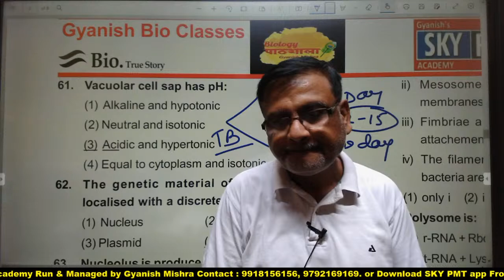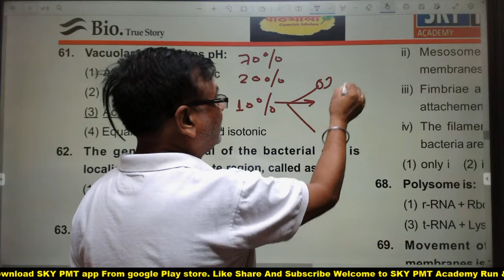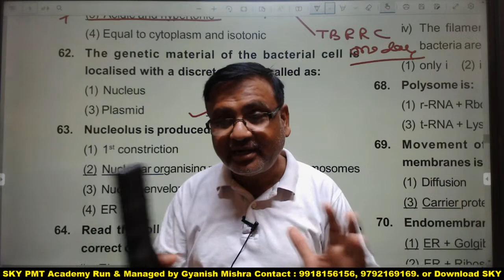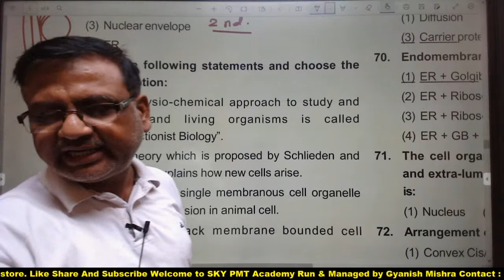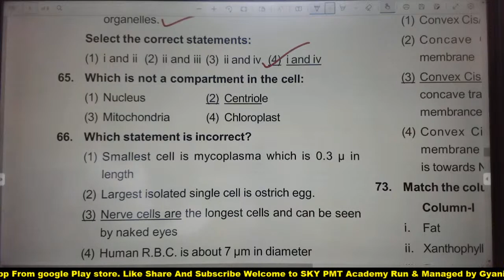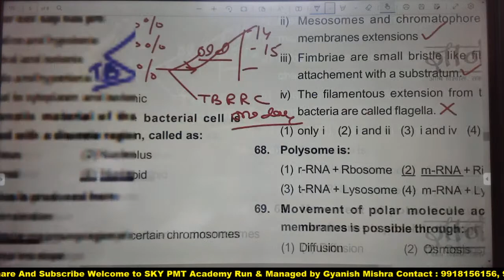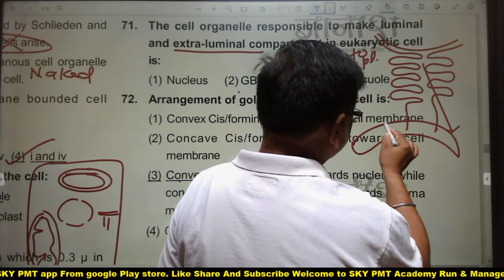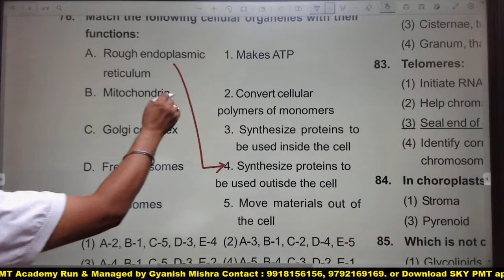TGT PGT Cytology Test Paper Discussion | 10/07/2022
LIVE | TGT - PGT | आंकलन Test Series | Test Paper Discussion | Cytology | Gyanish Sir

 Complete Course includes
1. LIVE Classes
2. Recorded Lectures
3. pdf  Notes
4. Test Series
@ 2100/- Rs.
@ 600/- Rs.

# PGT
# Governmentsevices